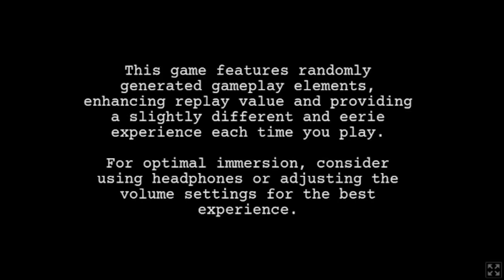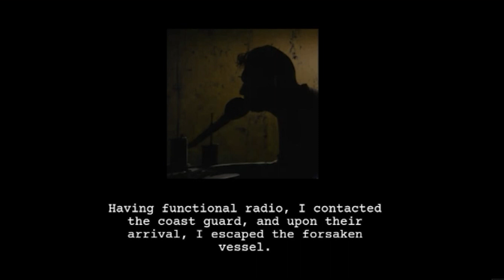声がかすかすフェチ向けホラゲ実況『Ghostly vessel 3d(日本語吹替）』ホラーゲーム実況動画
こういうrusty（さびさび）系ホラーゲームはサムネ映えしないとわかっていてもどうしても手を出してしまう。そして、今日のオレの声もさびさびだぜ！(笑)さび付いた船内でラジオを探していると、誰かが近づいてくる音が…え、誰？誰？誰？え？オマエが誰だって？ごめんね、こちら寝起きやっちゅーです。こんな時間にアップロードするなんてやばいやっちゅーだぜ！

英語、ホラー、猫、かわいいもの、面白いこと好きな人はぜひチャンネル登録してくださーい＾＾やちゅらー応援団はいいねしてくれるとめちゃくちゃ嬉しいです。どうぞこれからもよろしくお願い致します！